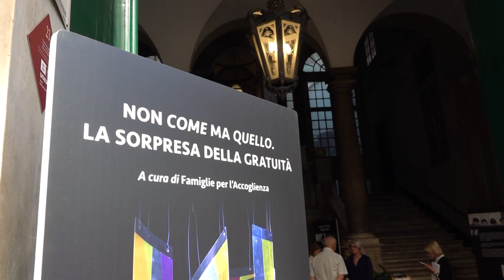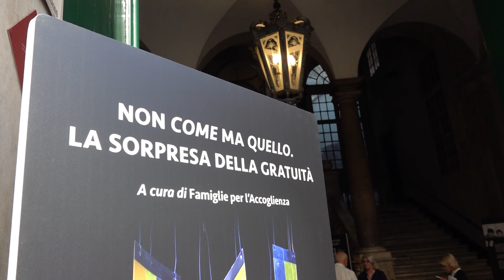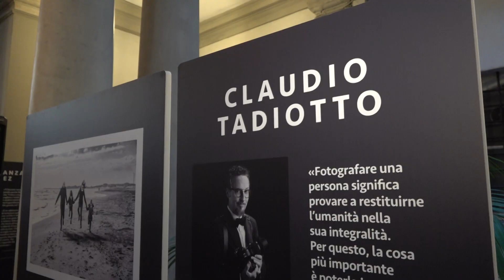La mostra “Non come, ma quello: la sorpresa della gratuità” Palazzo Lomellini Lamba Doria